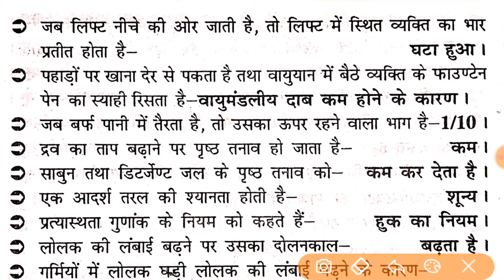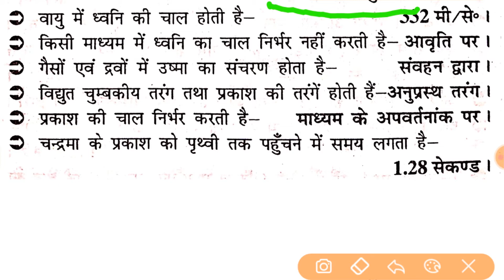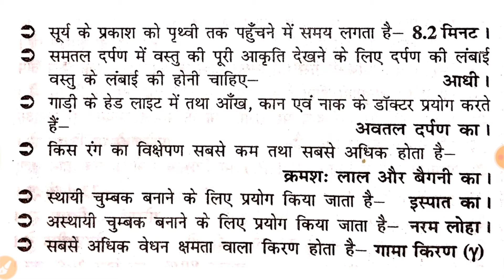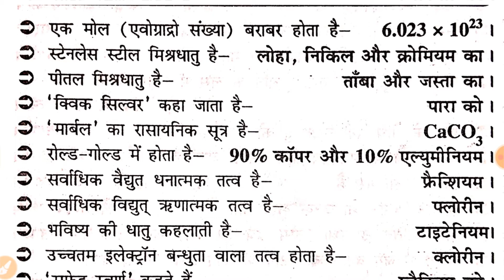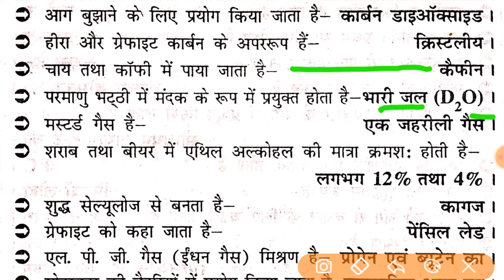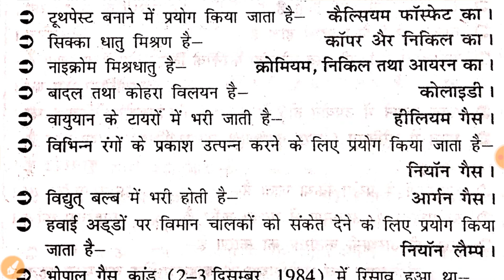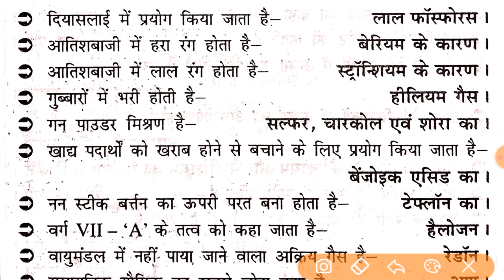सामान्य विज्ञान | General Science | टॉप 50 प्रश्न ,PART-3, RRB NTPC,SSC CGL, CHSL, MTS l Examdwar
सामान्य विज्ञान | General Science | टॉप 50 प्रश्न ,PART-3, RRB NTPC,SSC CGL, CHSL, MTS